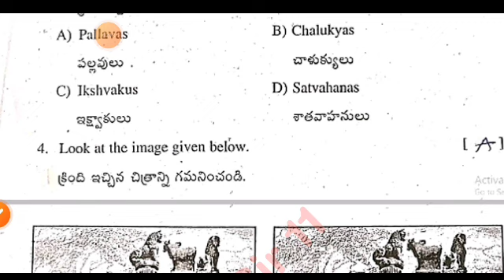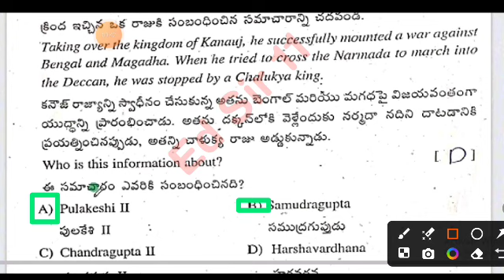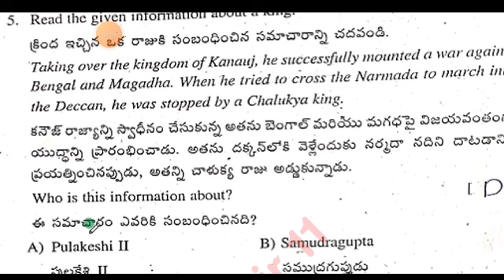Ap 6th class CBA-2 Fa3 Social Studies question paper 2023-24 with answer|6th social fa3 Answer Key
6th class fa3 social studies question paper 2024 latest
6th class fa3 exam social real paper 2023-23 Ap
6th class social studies fa3 question paper 2024
6th class fa3 social studies question paper 2023-24
ap 6th class fa3 exam social studies question paper 2023-24
6th class social studies question paper for fa-3 exams
6th class social question paper for fa-3 exams
ap 6th class fa3 social question paper leaked
ap 6th class fa3 social question paper real
6th class fa3 social studies question papers 2024 latest,